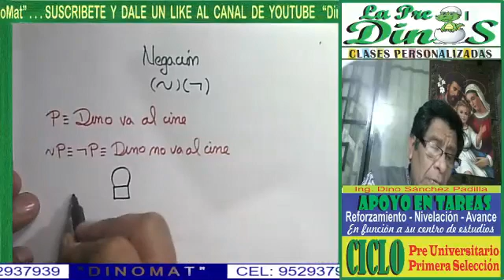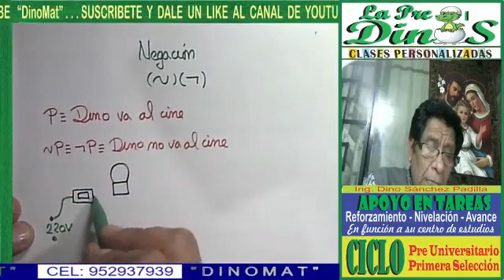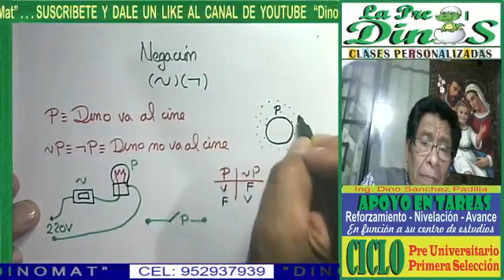LÓGICA PROPOSICIONAL 8